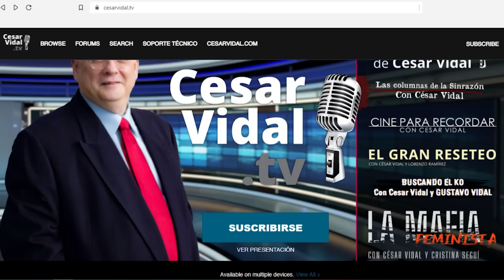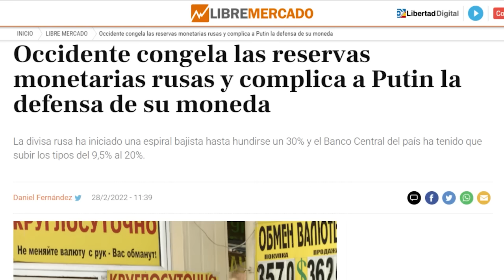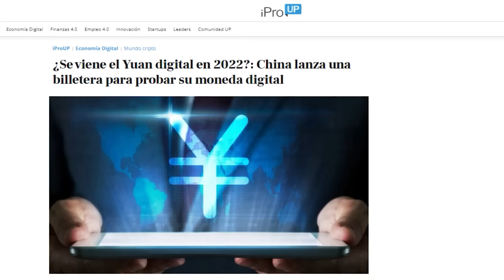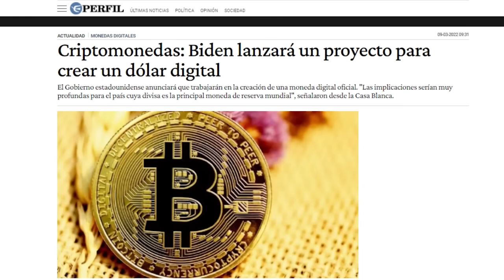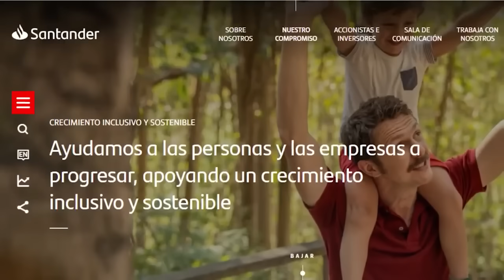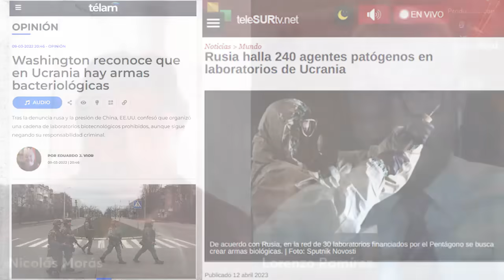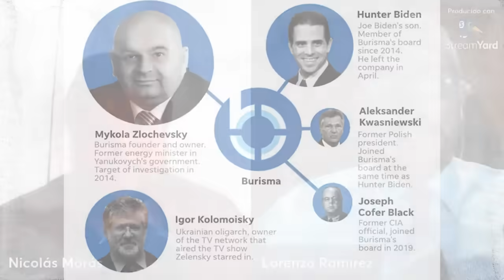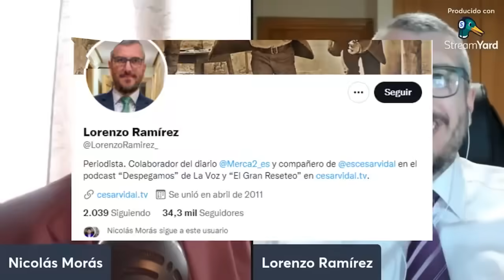🔴 "NOS GOBIERNAN ÉLITES completamente opuestas a los INTERESES de los CIUDADANOS" Lorenzo Ramírez